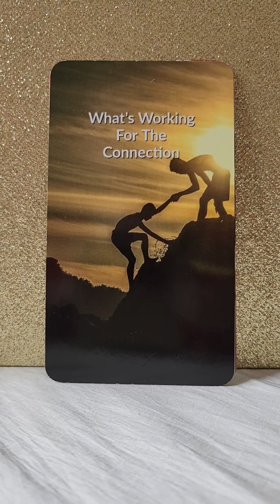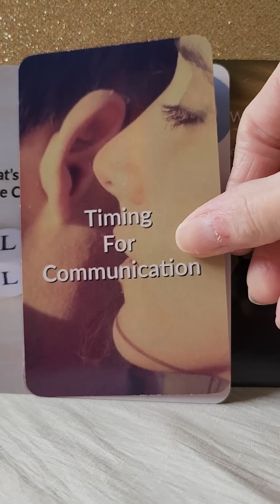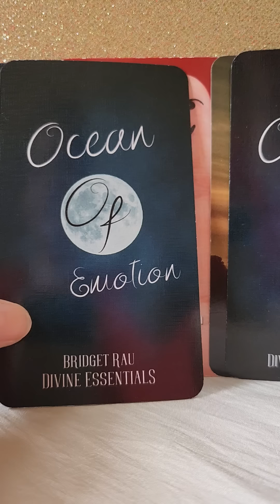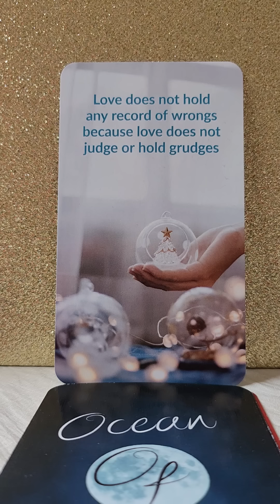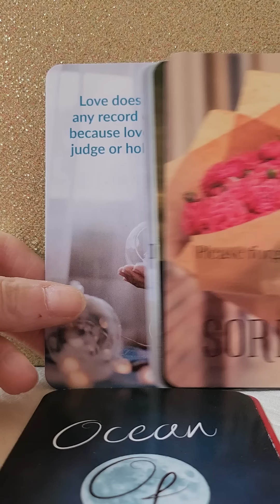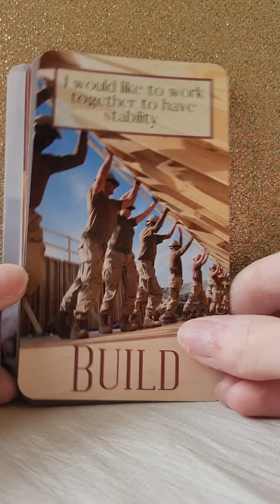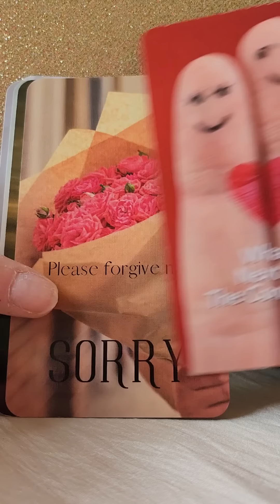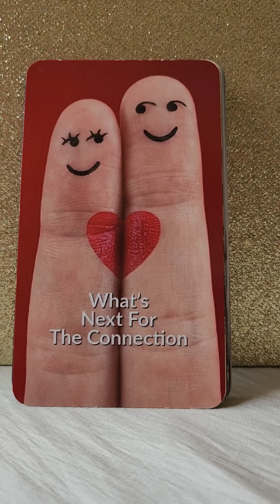Twin Flames 💑 What's Working For And Against The Connection 🌹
💛 Divine Timing by Liz Harrison
💛 Ocean Of Emotion by Bridget Rau Divine Essentials
💛 Angel Blessings Oracle by Liz Harrison